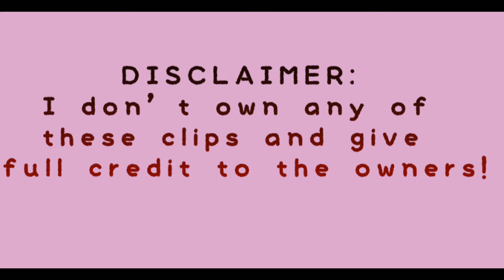One Direction acting like 1 year olds for 1 minute straight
This video has hilarious videos of one direction. They were definetly acting like babies lol! Thanks!